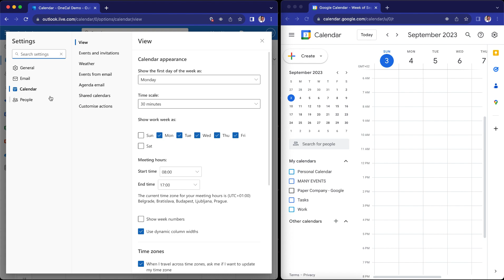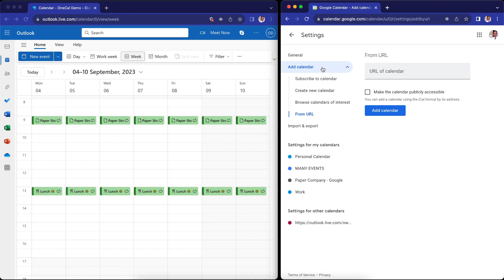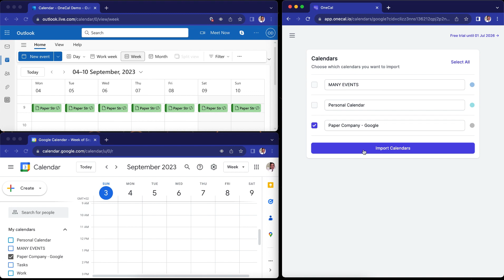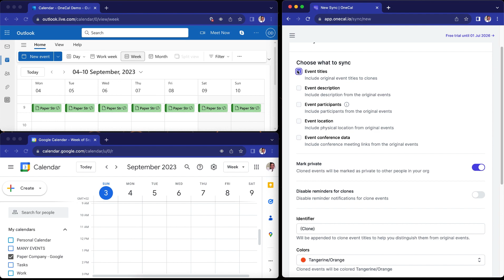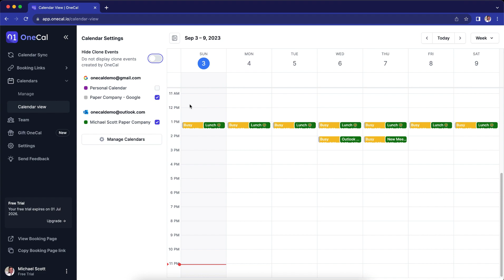How to Sync Outlook Calendar with Google Calendar | Step-by-Step Tutorial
In this video, you’ll learn about the 13-step manual process for syncing Outlook with Google Calendar.

We also explore the challenges of syncing Outlook with Google Calendar manually, often resulting in scheduling conflicts and missed appointments.

Even though the process works, it is somewhat cumbersome in nature, with issues like delayed updates and privacy concerns when importing calendars.

This is why we built OneCal - a game-changing tool that simplifies the process.

With OneCal, you can effortlessly sync multiple Outlook and Google Calendars in under a minute, benefiting from real-time synchronization and enhanced privacy controls.

This calendar sync tool eliminates the need for repetitive manual steps, saving you precious time.

Some of the advantages of using OneCal include: real-time Outlook Calendar and Google Calendar syncing and robust privacy control, which put an end to worries about event synchronization and privacy breaches.

OneCal has become the preferred choice for streamlining the synchronization of Outlook and Google Calendar, especially when managing multiple calendars.

Chapters:
0:00 Intro
0:13 Syncing Outlook and Google by importing
1:21 Issues of syncing by importing
2:01 Syncing Outlook and Google using OneCal
3:35 Benefits of Syncing Outlook and Google using OneCal
4:11 OneCal additional features